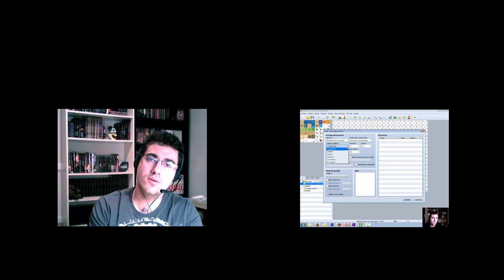Dungeon Keeper - Reventando unos heroes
Sin miramientos, ahí venía el Señor del reino con sus secuaces y han recibido estopa por todas partes. Si es que no deben de meterse con el Guardián de la Mazmorra, que luego les pasan éstas cosas :P